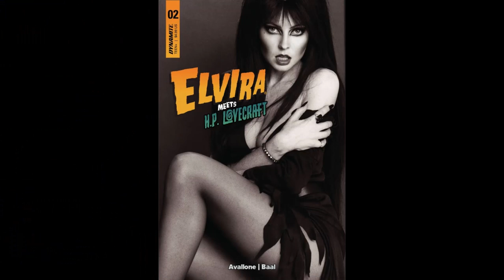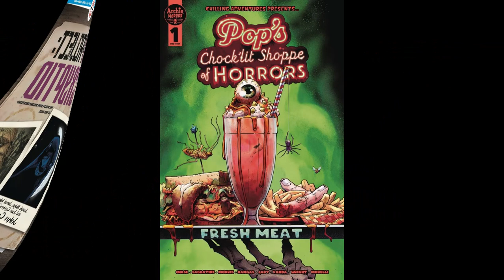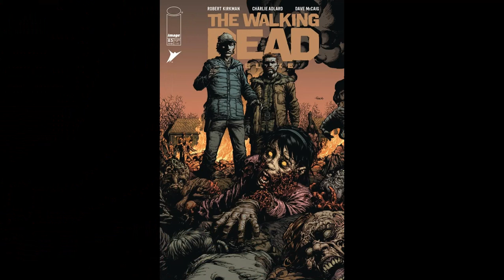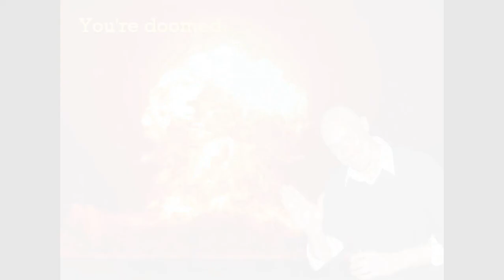This Week In Comics Horror 3.20.24 - BLADE! THE WALKING DEAD! HELLBLAZER! ARMY OF DARKNESS! & More!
Let’s check out This Week In Comics Horror March 20, 2024!

ELVIRA MEETS H.P. LOVECRAFT #2 (Dynamite Entertainment) Story by David Avallone with art by Kewber Baal.
VAMPIRELLA #667 (Dynamite Entertainment) Story by Christopher Priest with art by Ergün Gündüz.
PROJECT: CRYPTID #7 (Ahoy Comics) Story by Joseph Illidge, A. A. Rubin with art by Jamal Igle, Juan Castro, Richard Pace.
POP’S CHOCK’LIT SHOPPE OF HORRORS: FRESH MEAT #1 (Archie Comics) Story by Ryan Cady, Jonathan Morris, Amy Chase with art by Chris Panda, Liana Kangas, Federico Sabbatini.
DEER EDITOR #3 (Mad Cave Studios) Story by Ryan K. Lindsay with art by Sami Kivelä.
BENEATH THE TREES WHERE NOBODY SEES #4 (IDW Publishing) Story by Patrick Horvath with art by Hassan Otsmane-Elhaou.
ARMY OF DARKNESS FOREVER #6 (Dynamite Entertainment) Story by Tony Fleecs with art by Justin Greenwood.
GARGOYLES #12 (Dynamite Entertainment) Story by Greg Weisman with art by George Kambadaisk.
THE INFERNALS #2 (Image Comics) Story by Ryan Parrott, Noah Gardner with art by John Pearson.
THE BONEYARD MYTHOS: TENEMENT #10 (Image Comics) Story by Jeff Lemire with art by Andrea Sorrentino.
THE WALKING DEAD DELUXE #85 (Skybound Entertainment) Story by Robert Kirkman with art by Charlie Adlard.
JOHN CONSTANTINE, HELLBLAZER: DEAD IN AMERICA #3 (DC Comics) Story by Simon Spurrier with art by Aaron Campbell.
BLADE #9 (Marvel Comics) Story by Bryan Hill with art by Valentina Pinti.